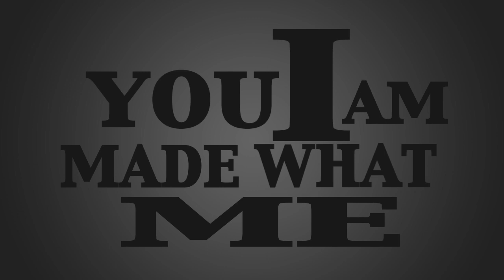Kinetic typography - The picture of Dorian Gray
This was for a school assignment, where we had to choose our favorite lyrics/quote and make a kinetic typography video about it.
I chose Dorian Gray which is a movie based on the book by Oscar Wilde 'the picture of Dorian Gray'